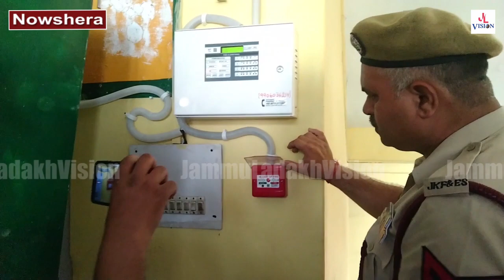Fire fighting system installed by the Health Department to control the incident of fire in hospital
Nowshera | fire fighting system has been installed by the HealthDepartment to control the incident of fire in Sub District